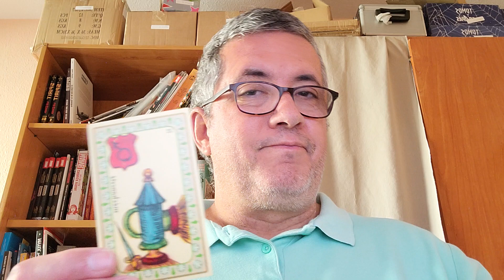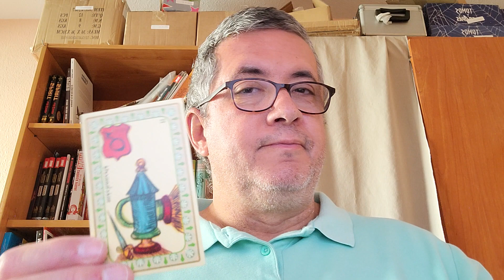Aries: día 10 de Abril de 2.023.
Lectura diaria.